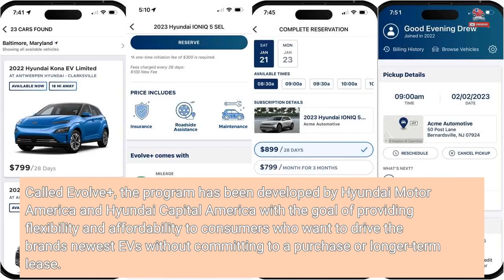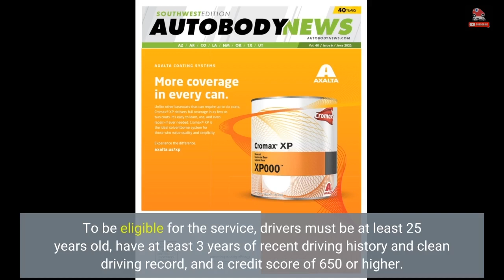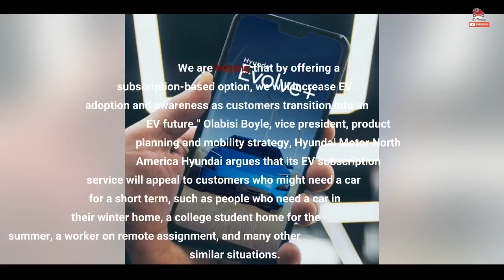Hyundai USA Launches Evolve+ EV Subscription Program From $699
Feb 12, 2023 at 12:47pm ET Hyundai has introduced an EV subscription service in the US at the Chicago Auto Show earlier this week. Called Evolve+, the program has been developed by Hyundai Motor America and Hyundai Capital America with the goal of providing flexibility and affordability to consumers who want to drive the brand's newest EVs without committing to a purchase or longer-term lease. Evolve+ is a month-to-month subscription service that covers 1,000 miles (1,610 kilometers), insurance, maintenance, registration and road-side assistance at a starting price of $699 per month for a Kona Electric and $899 per month for...